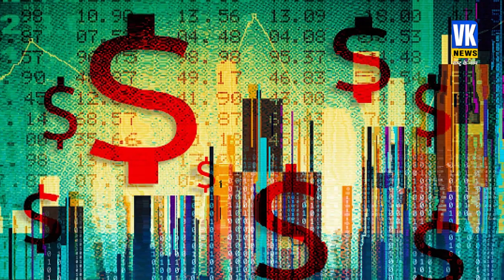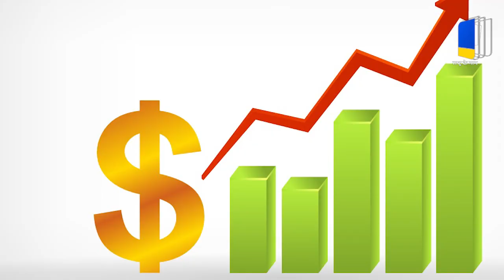Rupees VS Dollar: फिर कमज़ोर हुआ रुपया, आम आदमी के सामने आईं ये बड़ी मुश्किलें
Rupees V/S Dollar: वैश्विक स्तर पर मंदी की आशंका और लगातार अमेरिकी फेडरल रिजर्व की तरफ से ब्याज दरों में बढ़ोतरी डॉलर इंडेक्स को मजबूत कर रहा है और रुपया उतनी ही तेज़ी से फिसल रहा है.रुपया के लगातार नीचे फिसलने से आपकी जेब पर क्या असर पद रहा है ये आपको समझ आ ही रहा होगा, चलिए आपको बताते हैं कि किस तरह से ये आपकी जेब पर असर डालेगा.

Rupees V/S Dollar: Fears of recession at the global level and continuous increase in interest rates from the US Federal Reserve is strengthening the dollar index and the rupee is slipping as fast. You must be understanding what is the effect, let us tell you how it will affect your pocket.